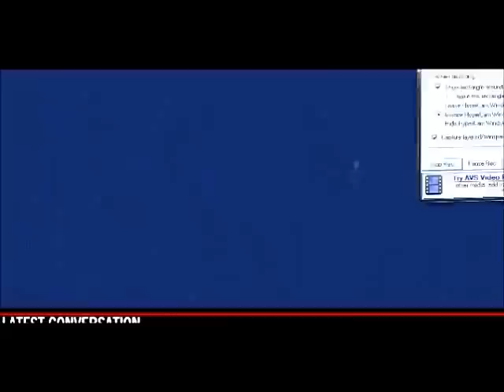Felix Jumps At 128k feet! Red Bull Stratos - freefall from the edge of space 14.10-2012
Oh yeah Felix do it ! : OOO
The only one who performed the
Austrian Felix Baumgartner has jumped to the upper atmosphere.
"A man's shadow was opened about 4 minutes and 19 seconds of free fall after. He was supposed to fall freely for more than five minutes. Free-fall record is 4 minutes 36 seconds.

Jump occurred as much as 39 kilometers to the initial goal was to jump about 36.5 kilometers.

- Sometimes you have to go really high to understand how small you are.

- I'm coming home (I'm coming home), the man blurted out just before you jumped.

Jump went well at first, but after about a minute, the man began to spin out of control. He was, however, cut the rotation. It was feared that he had lost consciousness.

The man landed safely back down to earth in New Mexico at 21.17 Finnish time.

Red Bull's spokesman Baumgartner also broke one of the speed of sound, or Mach. He sped best viewed 1 342 kilometers per hour.

It is also certain that the 850 000 cubic meters of helium containing the ball broke manned balloon altitude record. The man had a high of about 39.1 kms.

Small problems

Increase lasted about two hours. Before the jump Baumgartner went on to make the final amendments to the country with him by radio, who spoke with Joe Kittinger.

Exciting moments was when Baumgartner said something was wrong with the helmet.

- This is very serious, Joe. Somehow it huurustuu when I breathe out. I do not feel the heat, Baumgartner said.

Facial Mask heater failed. Huurustuminen not ultimately prevented the jump.

Men in the country were waiting for a tearful mother, father and girlfriend.

Important information

The energy drink company Red Bull-sponsored world record jump was not just a publicity rapture, but it was also designed to collect information about how the human body works in extreme conditions.

Information is to be used, for example new types of space suits and space travel, as well as the development of safety to investigate how potential exposure in the stratosphere can be treated."